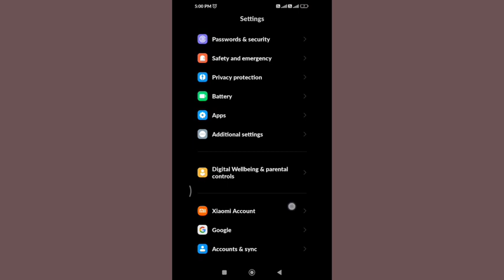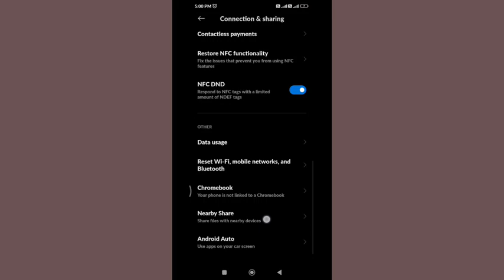how to set nearby shere setting Redmi note 8, Redmi note 8 me nearby shere setting set kaise kare